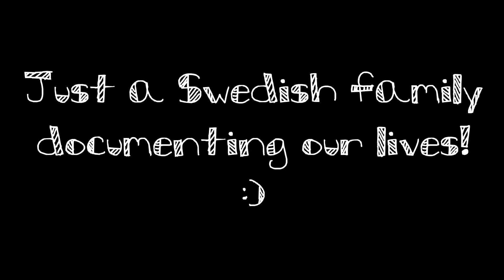I WAS TAGGED! THE RAISING MY CHILD TAG (day 544)